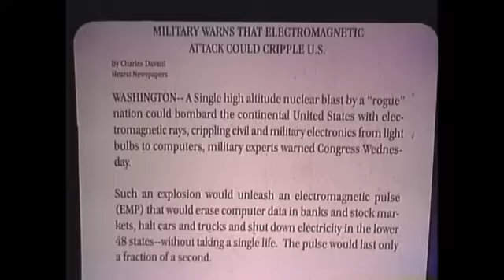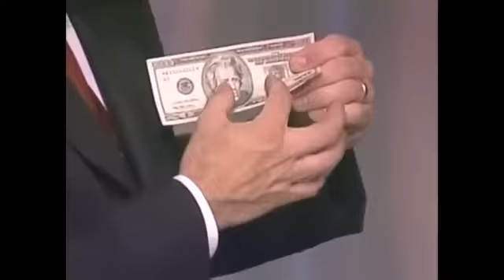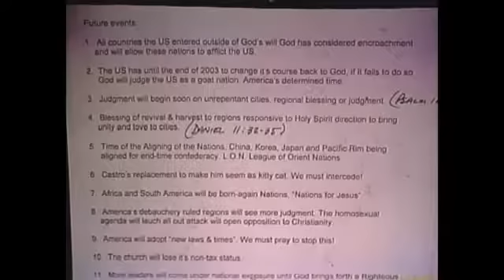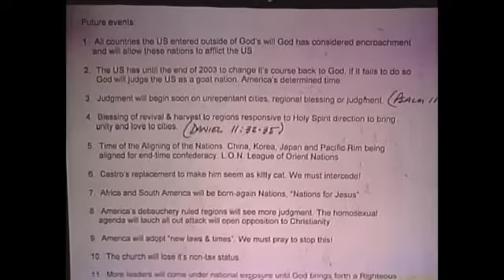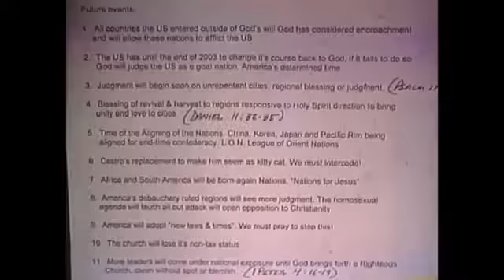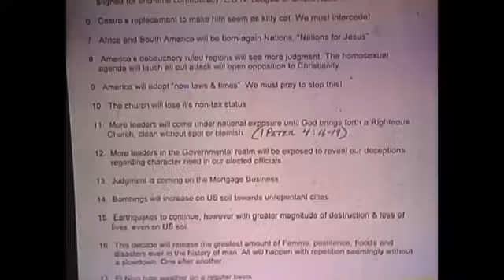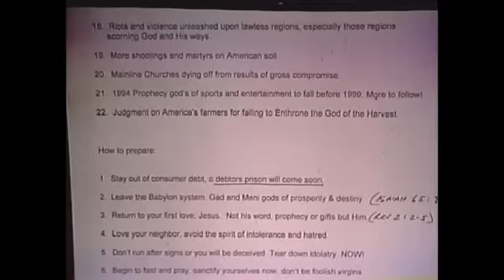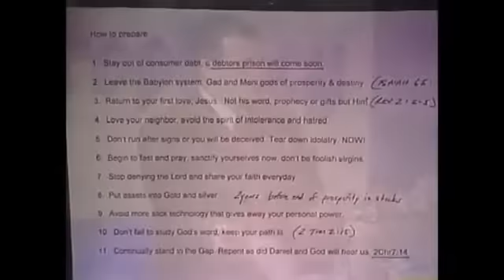Prophet Ken Peters I Saw the Great Tribulation High Quality